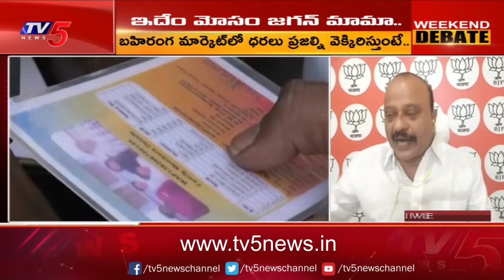ఇదేం మోసం జగన్ మామ! | Weekend Debate with Rajendra | YS Jagan | TV5 News